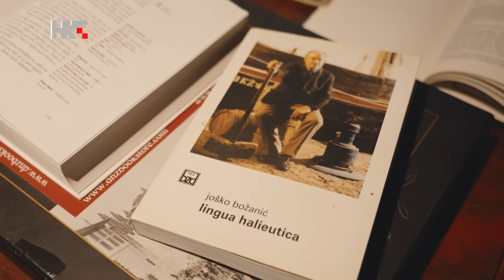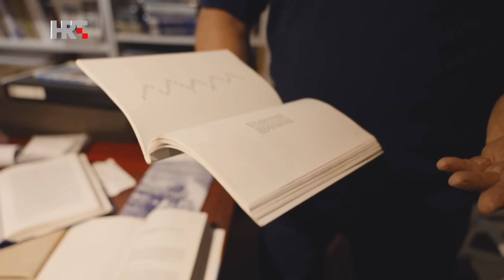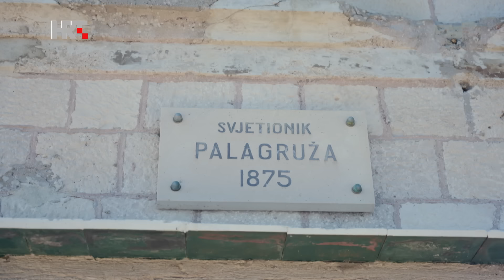STANI NA OTOKU: Daleka Palagruža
Ima nešto misteriozno u toj udaljenosti, vrijedno jedrenja u falkuši otvorenim morem. Kad su gradili svjetionike, Palagruža je morala biti najveća, morska vrata moćnog Austrijskog Carstva trebala su impresionirati svakog putnika. I zaista je impresivna! More oko Palagruže bogato ribom, komiškim ribarima značio je opstanak, signal u noći moreplovcima, pustolovima apsolutna sloboda i vječna čežnja. Svatko bi barem jednom trebao doploviti na Palagružu.